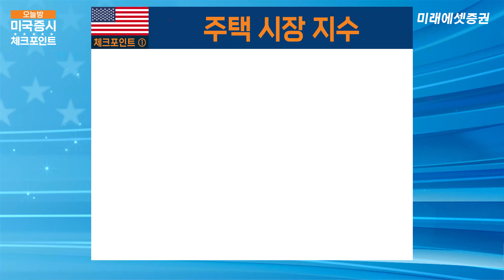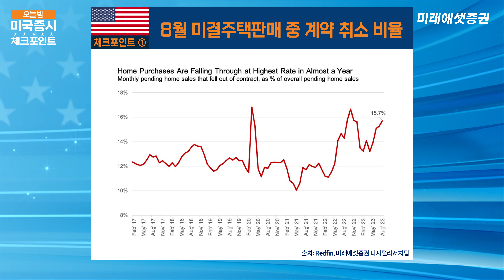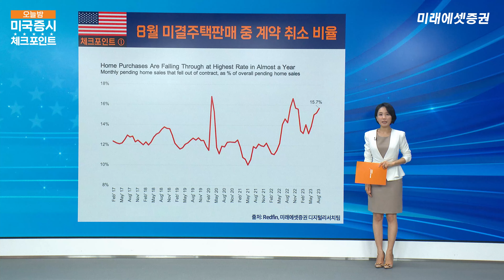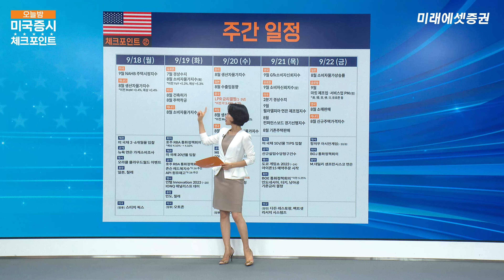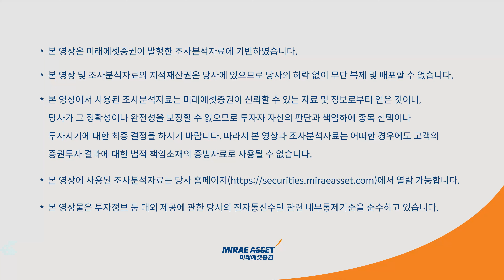[미국증시 체크포인트] 모기지금리 23년래 최고 주택시장 지수 기준선 하회할까 | 2023.9.18 (월)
오늘의 미국증시 체크포인트

00:10 체크포인트① : 주택 시장 지수
02:44 체크포인트② : 주간 일정

▼디지털리서치보고서 보기▼
[주식시장 리뷰와 미 증시 전망]